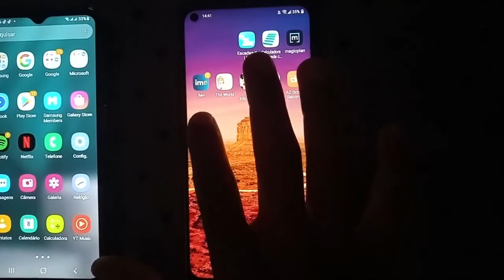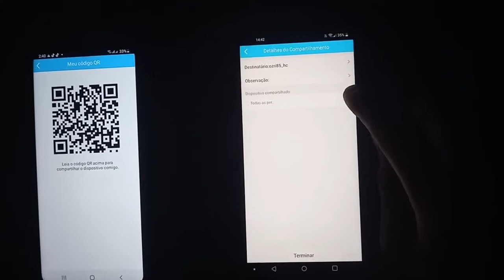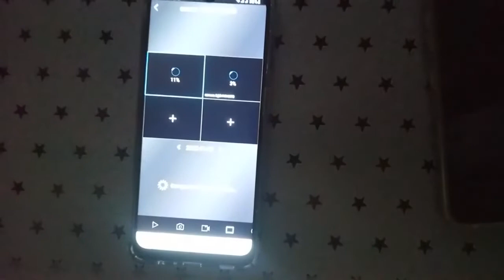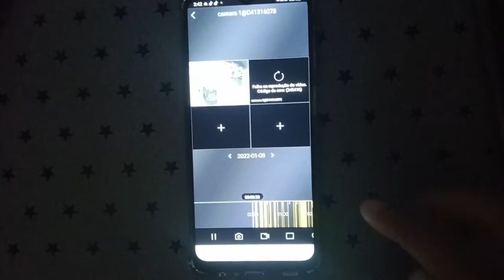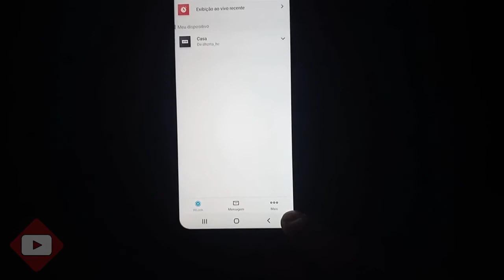Como Compartilhar DVR Hik Vision Com outros Usuários (Acesso Remoto)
Neste vídeo vou ensinar como configurar o seu Celular para compartilhar com outros usuários DVR Hik Vision.